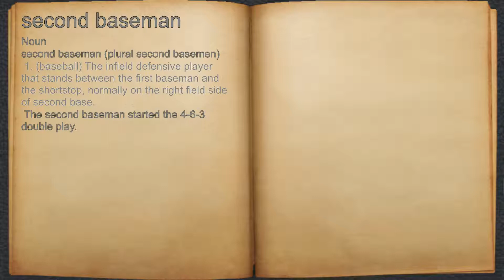What does second baseman mean?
A spoken definition of second baseman.

Intro Sound:
Typewriter - Tamskp